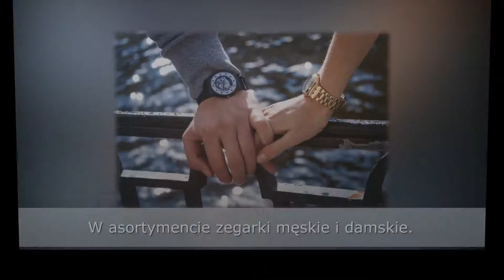Zegarki komis zegarków części do zegarków Kłodzko Dragon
Komis zegarków Dragon siedzibę ma w Kłodzku, w województwie dolnośląskim. Przedsiębiorstwem zarządza Mariusz Adamczewski. Działalność handlową prowadzimy już od 2006 roku. Zdobywamy cenne doświadczenie i wiedzę na temat upodobać klientów. Dzięki niej możemy tworzyć ofertę, która sprosta wymaganiom nawet najbardziej wymagających osób.

Specjalizujemy się w sprzedaży zegarków renomowanych marek i nie tylko. Nasz asortyment obejmuje zarówno zegarki męskie, jak i damskie. Mamy też propozycje sportowe oraz młodzieżowe. Każdy może dobrać coś w swoim stylu, niezależnie od gustu. Mamy produkty mniej i bardziej eleganckie. Wśród pań dużym zainteresowaniem cieszą się zegarki na bransolecie.

Dodatkowo proponujemy części do zegarków oraz szeroką ofertę akcesoriów. Zapewniamy konkurencyjne ceny i fachowe doradztwo. Pozostajemy do Państwa dyspozycji. Zachęcamy do kontaktu oraz odwiedzenia naszego funpage'a:

Zapraszamy!